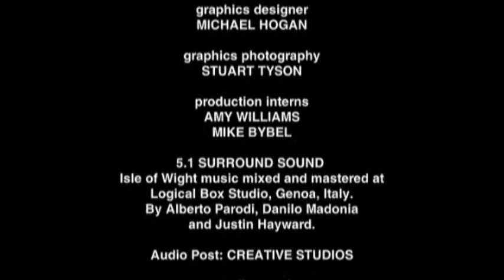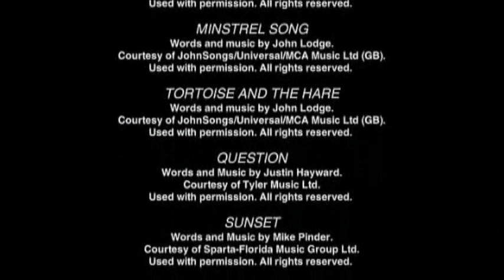THE MOODY BLUES Live at the Isle Of Wight Festival PART 07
THE MOODY BLUES - Live at the Isle Of Wight Festival - 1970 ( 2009 ) --

Encore: Ride My See-Saw --
Reflections --
Late Lament --

Justin Hayward : Guitars, Vocals
John Lodge     : Bass, Vocals
Ray Thomas     : Flute, Vocals
Mike Pinder    : Mellotron, Vocals
Graeme Edge    : Drums, Poetry Reading